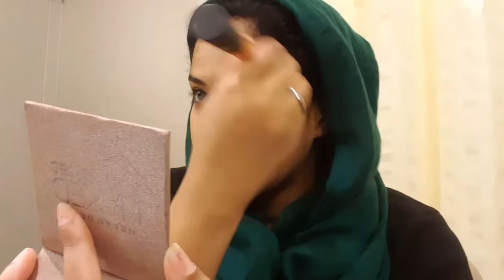GRWM: STUCK IN A HOTEL!! My go to makeup style lately...lazy days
Love you guys!  :* more videos coming up :)